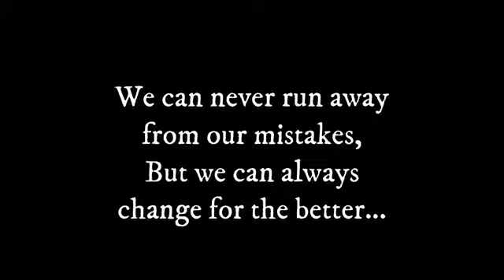Doremon new movie trilor